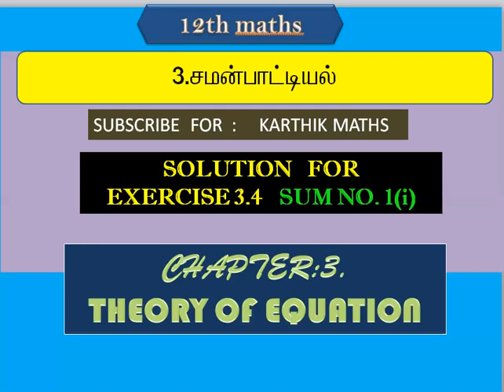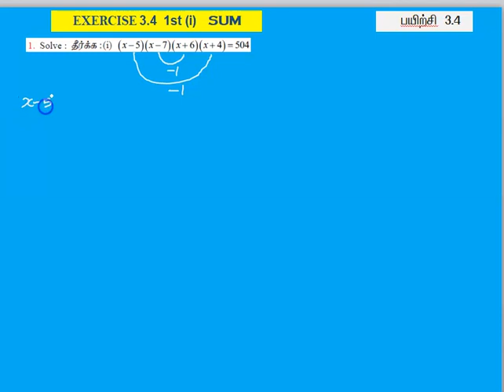12th MATHS | CHAPTER 3 | THEORY OF EQUATION | EXERCISE 3.4 SUM NO. 1(i)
12th MATHS |  CHAPTER 3  | EXERCISE 3.4   SUM NO. 1(i) solution